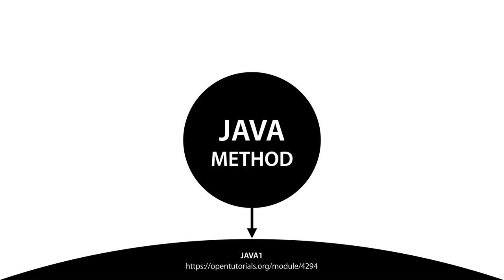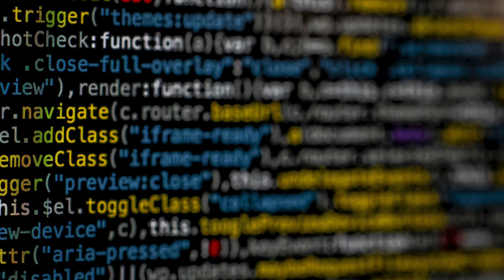JAVA method - 1. 수업소개